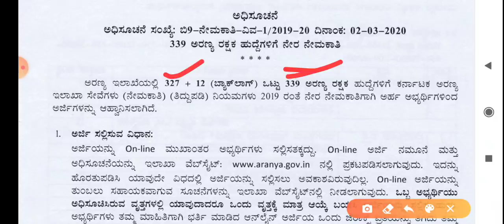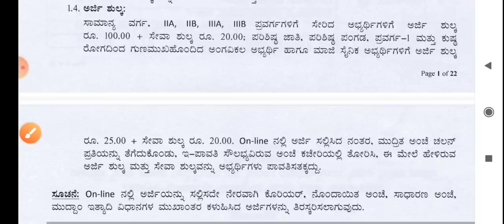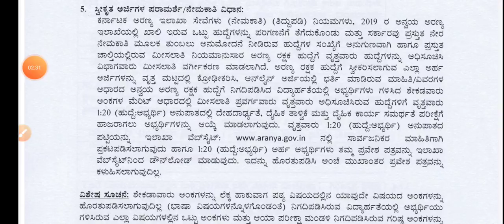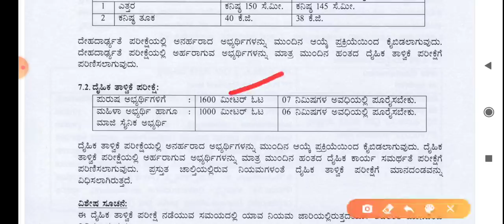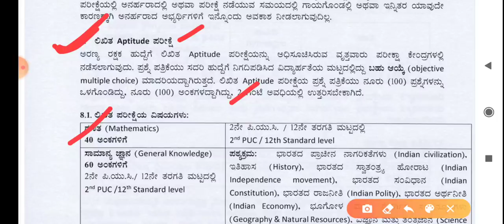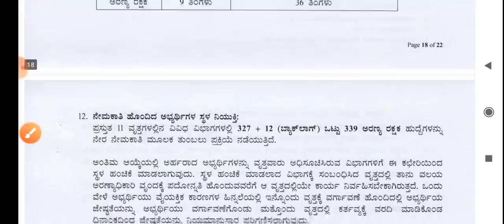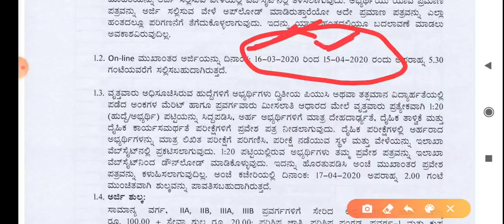Forest department recruitment 2020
Forest guard recruitment 2020, aranya rakshaka, forest department recruitment 2020